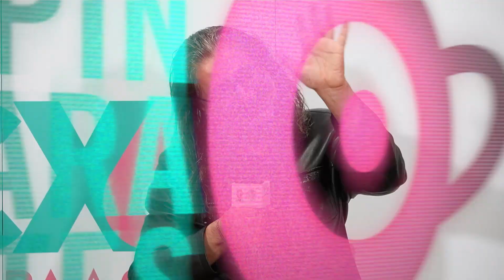62FICX | Pingarates | Abdolreza Kahani, director de "A Shrine"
PINGARATES son esas gotas de licor que le dan un toque de alegría a un amargo café.
Para el FICX, son tres preguntas que amablemente son respondidas por nuestros/as invitados/as y que le dan un puntito extra a su paso por nuestra ciudad.